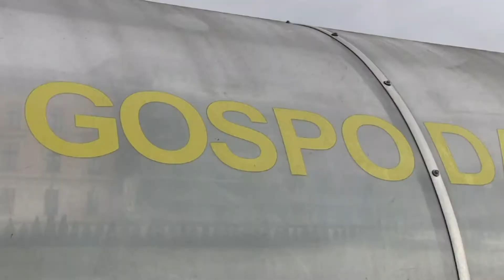Adam Kalita SPORT m2t